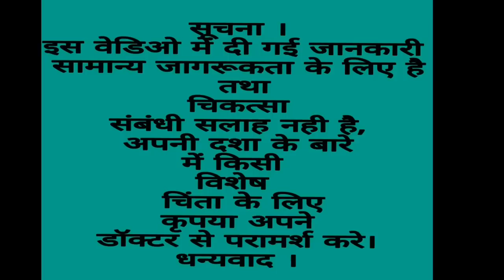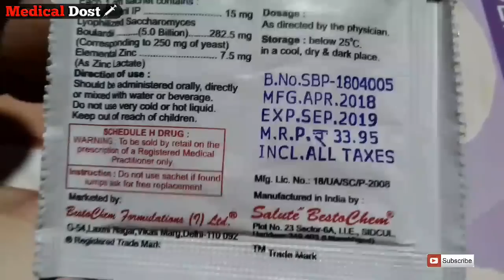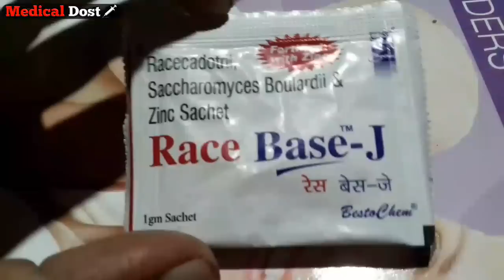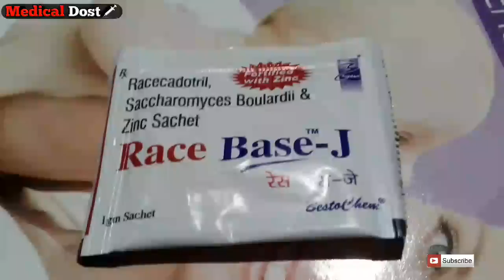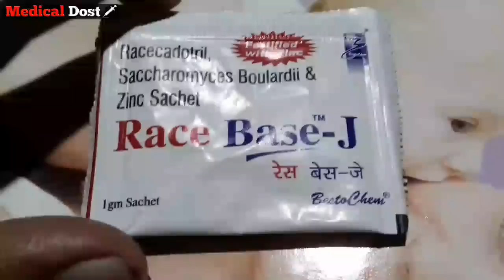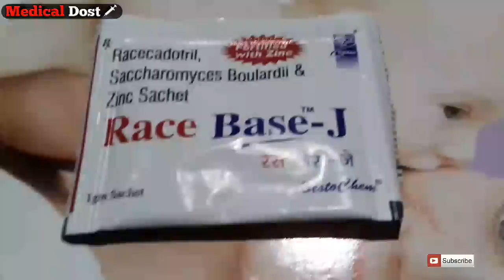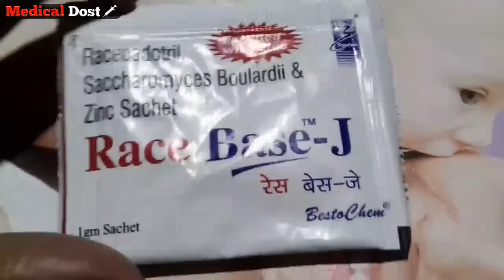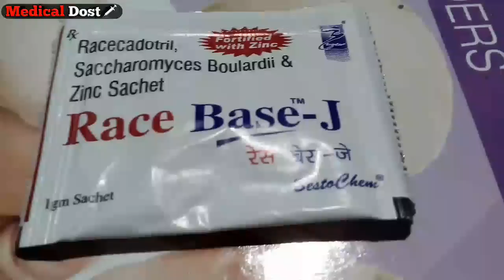Race Base - J Sachet | फायेदे | बच्चों के दस्त होने पर अपनाये कुछ उपयोगी Tips Hindi Review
Company...

Salute Bestochem

Compostion...

Racecadotril 15 mg

Saccharomyces Boulardii ...282.5 mg

Elemental zinc .7.5 mg

Price 1gm  sachet मात्र ..33.95 ₹